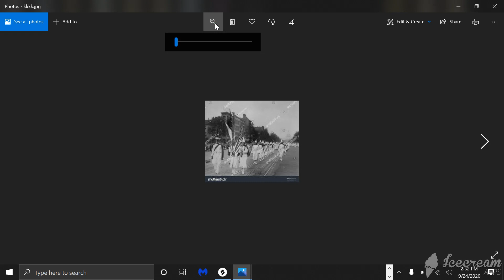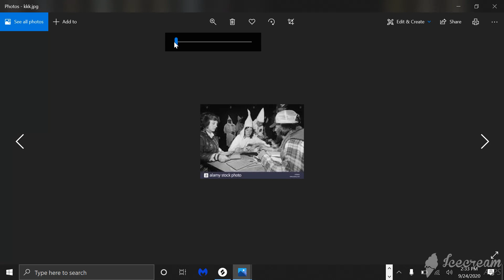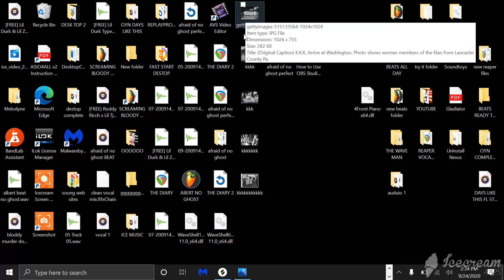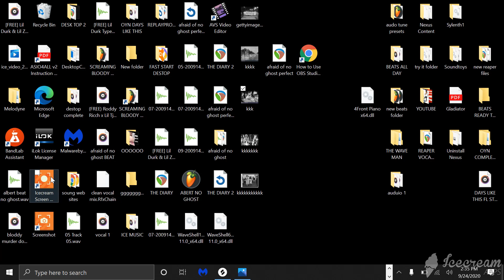BLACK MEN SALING OUT FOR WHITE BECKY